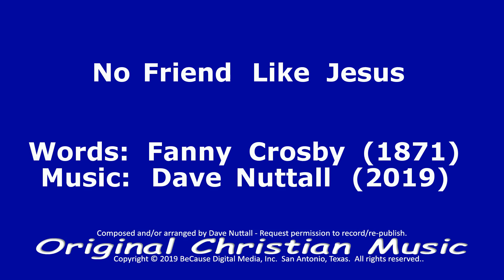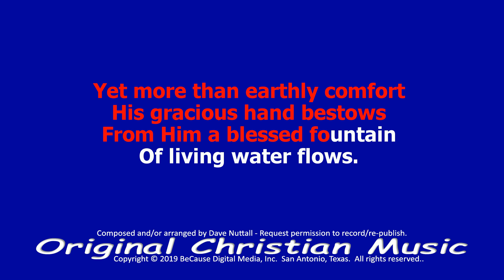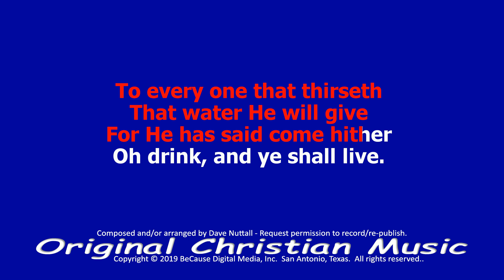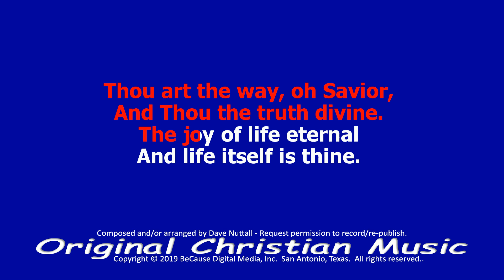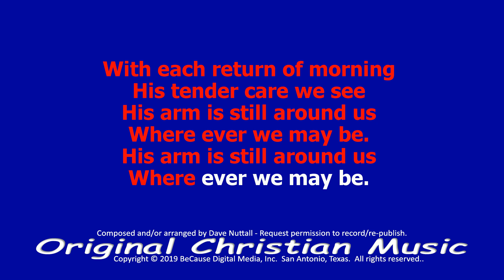No Friend Like Jesus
Words by Fanny Crosby (1871) and published on pg. 3 of "Fanny Crosby Speaks Again", a book of 120 songs that were not set to music in her lifetime (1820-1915).   Music was started in 2015 and set aside until today (June 13, 2019).